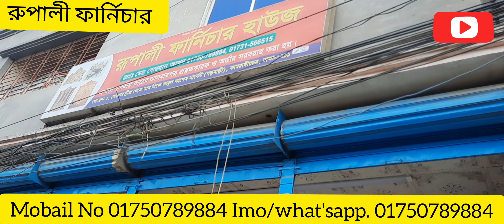রুপালী ফার্নিচার কি রকম যত্ন করে ফার্নিচার ডেলিভারি দেয় দেখুন.. রুপালী ফার্নিচার হাউজ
আসসালামু আলাইকুম পরম করুনাময় অসীম দয়ালু আল্লাহ নামে শুরু করছি ভিডিওতে দোকানের প্রোডাক্ট  সম্পর্কে জানতে শুরু থেকে শেষ পর্যন্ত মনোযোগ দিয়ে দেখুন

আমাদের ঠিকানা ১ম  শাখা কামরাঙ্গীর চর খলিফা ঘাট
 ২য় শাখা খলিফা ঘাট

৩য় শাখা সেকশ ব্রীজ  থেকে ডান দিকে কম্পানি ঘাট এর সামনে... ঢাকা  ১২১১..

এই প্রোডাক্টস গুলো অনলাইনে অর্ডার  করতে আমাদের সাথে যোগাযোগ করুন এই নম্বারে রুপালি ফার্নিচার হাউজ..